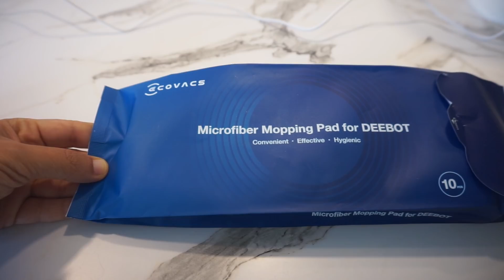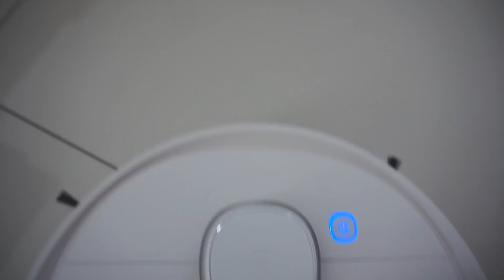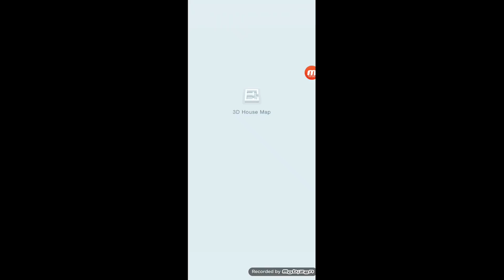ASTUCES MÉNAGE | NETTOYAGE EN PROFONDEUR DE LA MAISON | ASTUCES MÉNAGE QUE VOUS DEVEZ TESTER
Robot aspirateur ECOVACS DEEBOT T9 : Promo Darty et Boulanger jusqu'au 26 septembre // 100 EUROS DE REMISE ===

3 euros offert à l'inscription sur le site FABULEOS après votre premier achat.